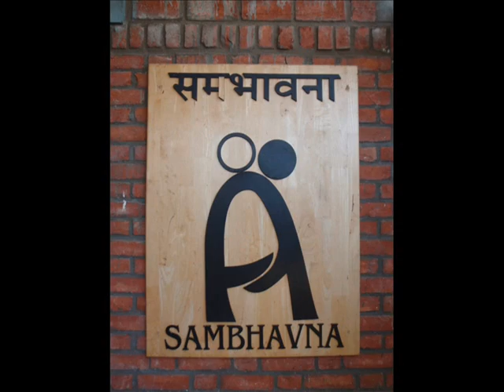HERBAL GARDEN IN SAMBHAVNA